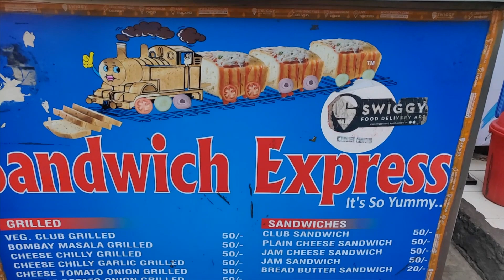Veg Club Sandwich / Indian Street Food